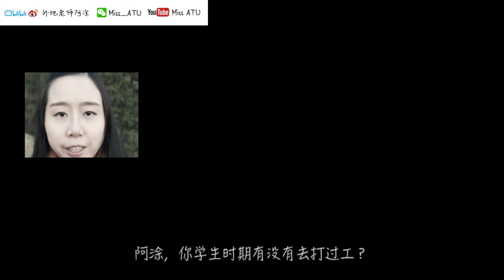【MissATU学生赚钱】普通学生如何打工赚钱 | 最接地气的学生打工经验分享 | 国内外学生适用的赚钱方法 | 留学生打工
小小分享一下我的打工经历和一些小Tips
享受挑战，享受工作，享受数钱的快感吧！

└ 0:15 热门工作
└ 0:52 为什么打工？
└ 1:03 有哪些工种(觉得国外经验不靠谱的同学，自行跳到2:35)
└ 1:18 permanent/temporary // full/part-time // prac / intern
└ 2:35 学生适合哪些工作？
└ 3:11 准备
└ 3:49 如何找工作
└ 4:16 经历分享
└ 4:59 建议&tips

🎵Welcome
🎵Josefina
🎵If I had a chicken
📷Canon70D / iPhone 6s